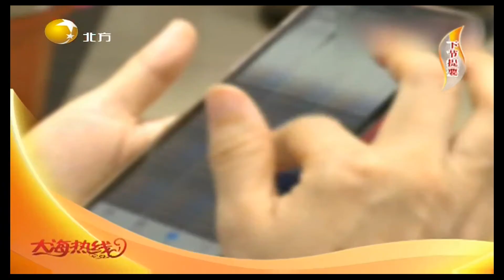儿子医院输液，亲爸“贴心”陪护